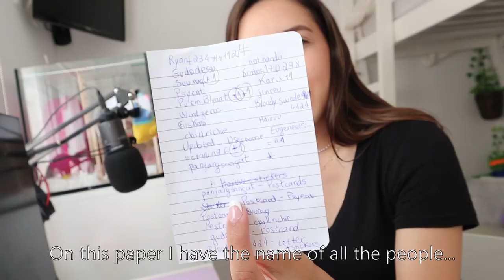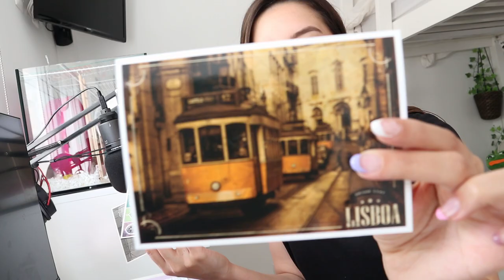SPEAKING ONLY PORTUGUESE FOR A DAY! + GIVEAWAY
Today I am doing a vlog speaking only in portuguese. Let me know what do you think about this type of videos. 🥰

Download for free and play till LVL10!

Carolina Pedro Conde Alegria
Apartado 040112
EC Benfica - Lisboa
1516-801 Lisboa
Portugal

▶︎ Gear I use:
Camera 1
Camera 2